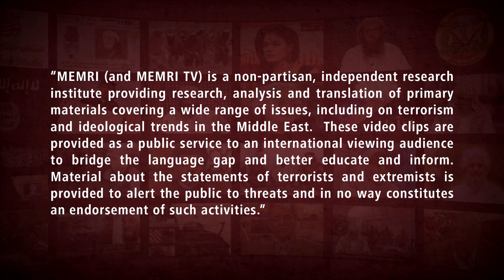Former Iraqi PM Ayad Allawi: Former US President Barack Obama Surrendered Iraq To Iranian Influence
Former Iraqi prime minister, Ayad Allawi spoke about former U.S. President Barack Obama's involvement in the region on Asharq TV (Saudi Arabia) on January 10, 2021. He said that according to Obama's book A Promised Land, Obama was involved in the return of Iranian influence over Iraq. He said that Obama wrote in his book that he believed that the Arabs were backward and ignoramuses. Allawi added that unlike President George W. Bush, who was trustworthy and shared common interests with Arab countries, Obama was completely untrustworthy. Allawi shared that he had met with Iranian FM Mohammad Javad Zarif during a visit to Iraq. In the meeting Allawi asked FM Zarif why Iran supplies weapons to Hamas and Hizbullah, divides the Palestinian factions, and encourages them to target Israel. Zarif responded that he is interested in a non-aggression pact with the Arab countries. Allawi said that all Zarif did for this sake was to write an article, he did nothing to resolve the issues, to promote a non-aggression pact, and to strengthen mutual interests.